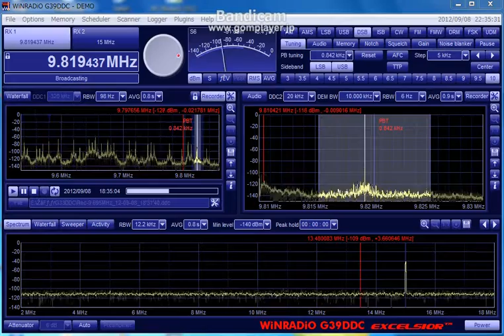9819.94kHz Radio 9 de Julho 20120908 1833JST.avi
@Wakasu Tokyo. 160m BOG directed to ENE.